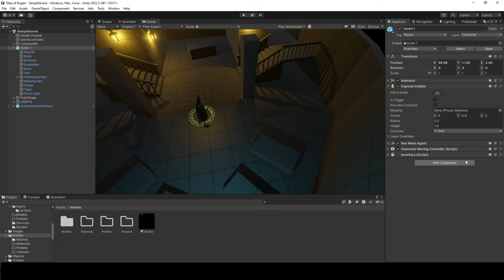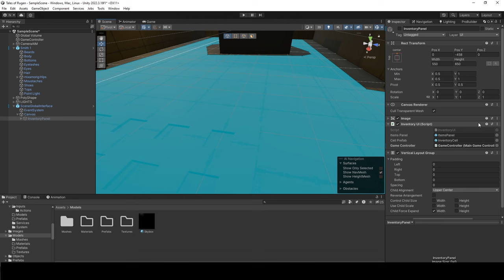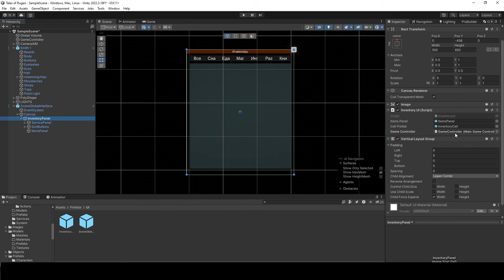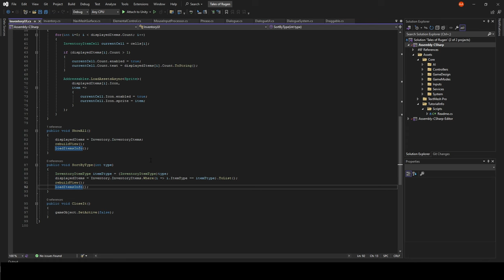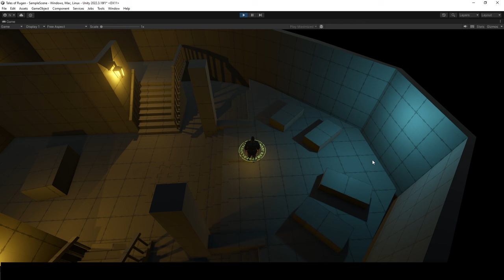Divinity на Unity | Выпуск 5 | Инвентарь. Начало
Создаём отображение инвентаря, систему хранения информации о предметах, сортировку по типу.